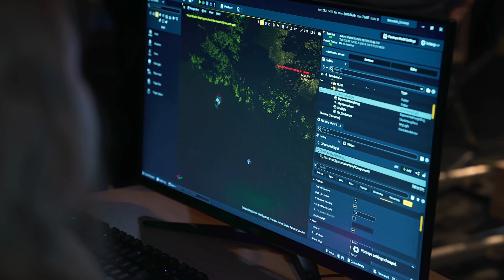NXT-GEN FILM LAB - Danvik Folkehøgskole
Linjen Virtuell Produksjon er skolens nyeste linje med fantastiske muligheter for deg som liker å være kreativ, synes film er spennende og liker å utforske teknologiske nyvinninger. Finn ut mer om Norges største kreative mediefolkehøgskole på